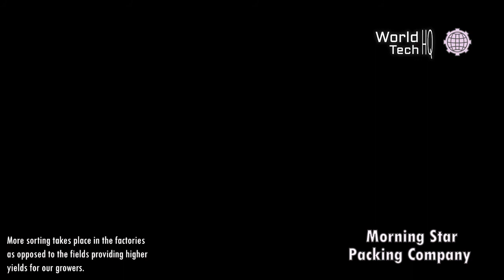How harvesting tomato. Amazing modern and high end agricultural machines.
The first mechanical tomato harvester was developed in 1959.  University of California engineer Coby Lorenzen and University of California crop breeder Gordie “Jack” Hanna put their heads together to develop a machine to harvest, sort and load processing tomatoes, as well as a tomato variety that would be tough enough to survive a harvester.

The process took time, and the two were doubted by many. Countless prototypes were developed that would breakdown in the field after hitting lumps of dirt and would cause tomatoes to split. And as with all revolutionary inventions, many people believed the machine would eliminate many jobs. However, concerns were not just with the machine, but also with the new, heartier tomato variety. This new variety became known as the “square tomato.” This name came from the blocky shape of the fruit to prevent it from rolling off the conveyor belts.

All of this in today's World Tech HQ.

If you own any content in my video and do not want it to appear on my channel, please let me know in a personal message or email. Content will be REMOVED within 24 hours.

DENIAL OF RESPONSIBILITY:

All of these products and trademarks in this video belong to the website owner and the product owner. This is not a promotional video, but just cool gadgets that make our lives better.